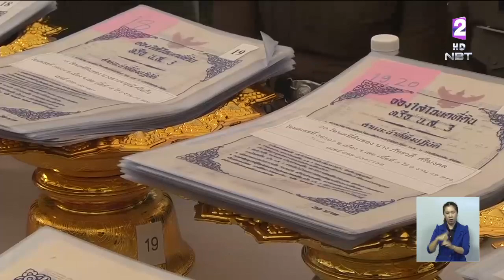เร่งลดเหลื่อมล้ำ รองนายกฯลงพื้นที่ จ.เลย ส่งมอบคืนโฉนดที่ดิน ชาวบ้านอุ่นใจมีที่ดินทำกิน ได้ปลดหนี้